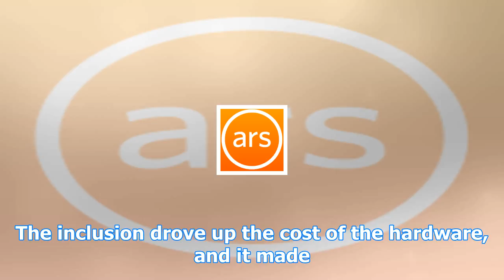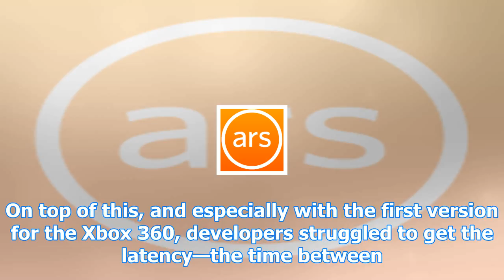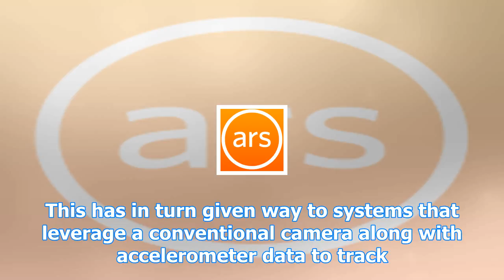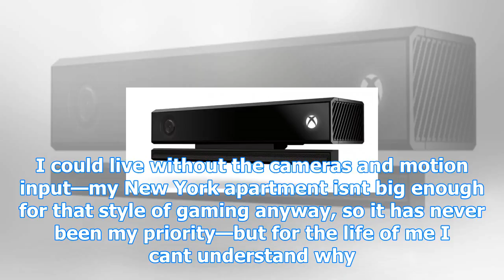Microsoft has stopped making the kinect, and that makes me sad Breaking Daily News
Microsoft is no longer building any Kinect devices for consoles or PCs, writes Fast Co. Design. Since their 2010 introduction on the Xbox 360 and through major updates for Xbox One and PC, the sensors combined a depth-sensing camera, a regular video camera, and a microphone array into a device that Microsoft hoped would usher in a new wave of games and apps packed with voice and motion-based controls. Microsoft's own marketing promised gamers that they themselves would be the controller.

With Kinect, Microsoft appeared to be leading the tech world with a rich mix of voice and motion controls that nobody else could match, all neatly packaged into a consumer-friendly box.

But a world of compelling voice and motion games never really materialized, so a device that once held such promise—as a box in your living room that you talk to; as a showcase of machine vision; as a basis for complex multimodal input mixing controllers, movement, and voice—is being killed off after never quite living up to the potential we felt it had. And as someone who still uses a Kinect every single day, I'm more than a little saddened.